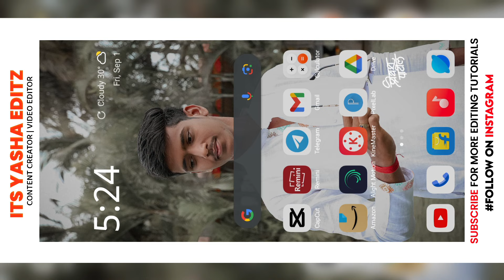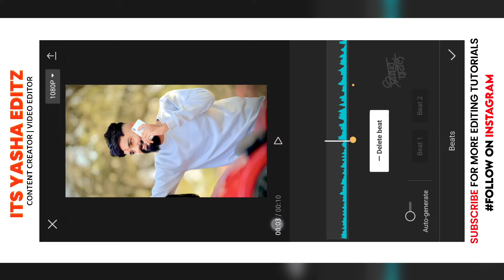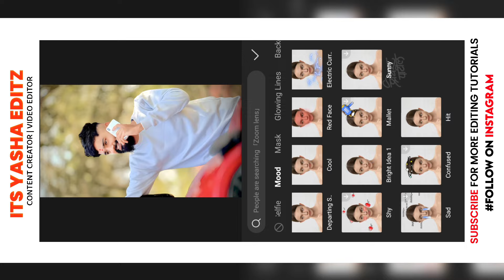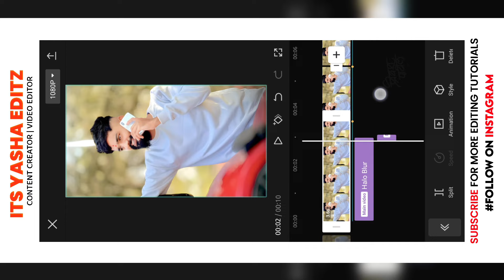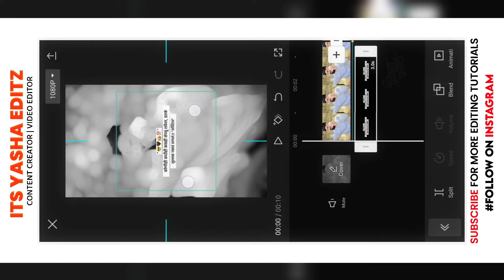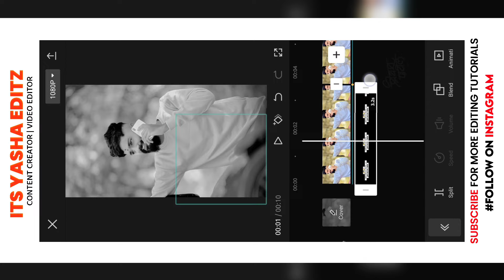Jawani Se Ab Jung Hone Lagi Viral Reels Attitude Video Editing | Its Yasha Editz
215

• Some Meterial Available On Our Telegram Channel :-

Search On Telegram " ( ItsYashaEditz  )

𝗧𝗶𝗺𝗲 𝗦𝘁𝗮𝗺𝗽𝘀 :

N/A

𝗤𝘂𝗲𝗿𝗶𝗲𝘀 𝗦𝗼𝗹𝘃𝗲𝗱 :

• Boys Attitude Reel Video Editing
• Boys Special Video Editing
• Capcut Video Editing
• Capcut Effects Video Editing
• Jawani Se Ab Jung Hone Lagi Song Video editing

⏹ 𝗔𝗹𝗹 𝗠𝗮𝘁𝗲𝗿𝗶𝗮𝗹 :-

𝗜 𝗨𝘀𝗲 :-

• Device - OPPO Reno8 Pro 5G

• Camera - N/A

• Making Thambnail Apps :

                      1) Alight Motion
                      2) PixelLab